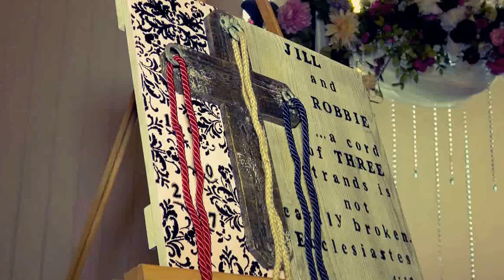Jill & Robbie's Wedding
Highlights of Jill & Robbie's Wedding.